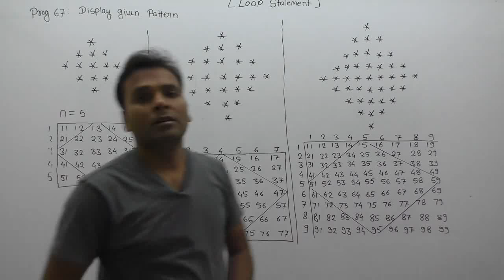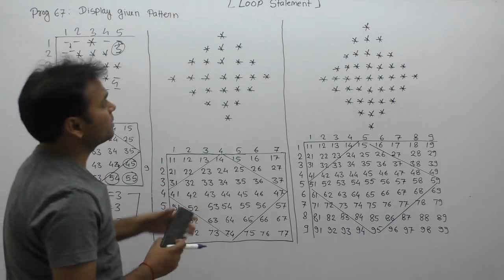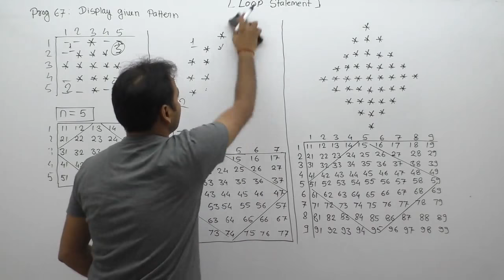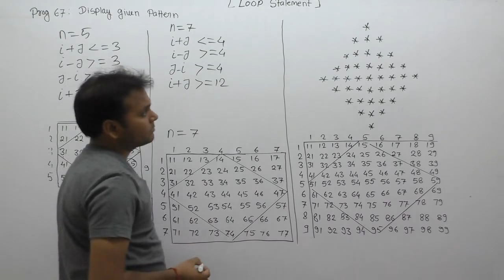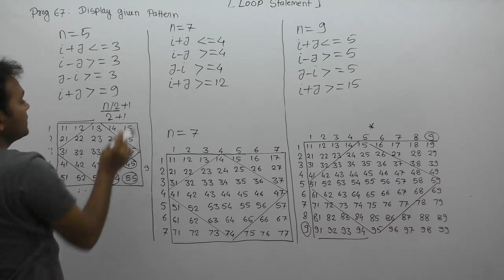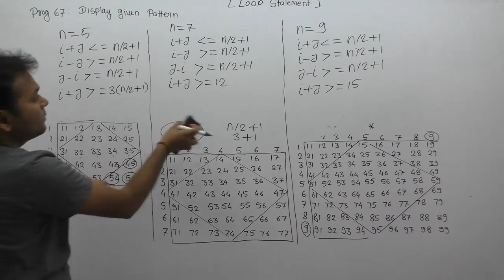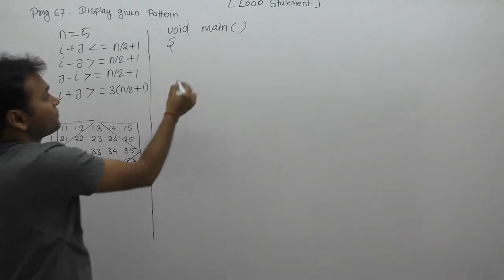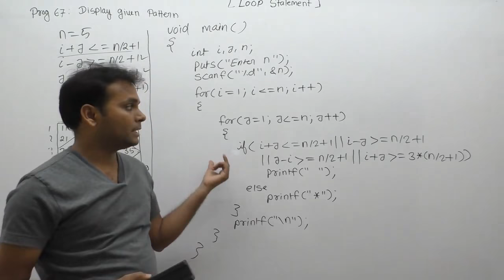how to print diamond pattern in c|c program to print diamond pattern|Part562